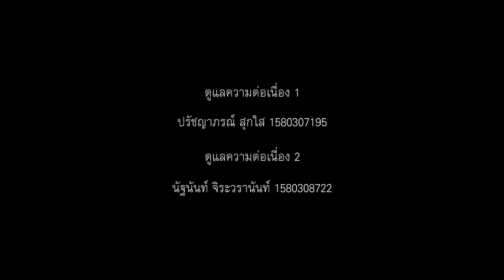"CHOICE" Tension Short-film Project